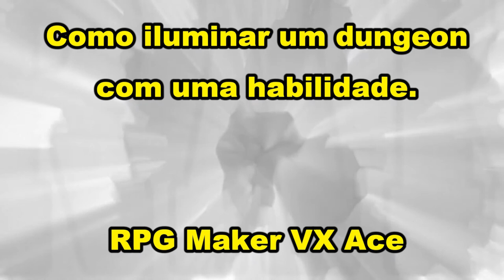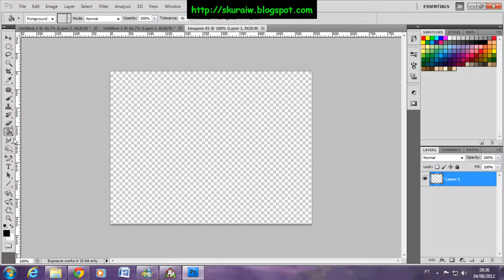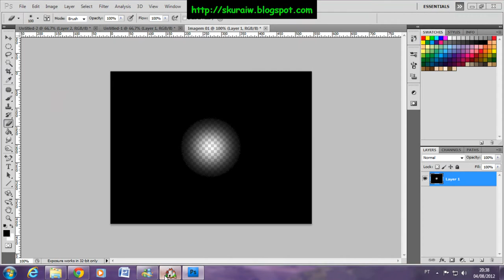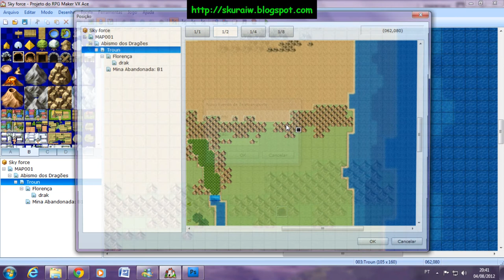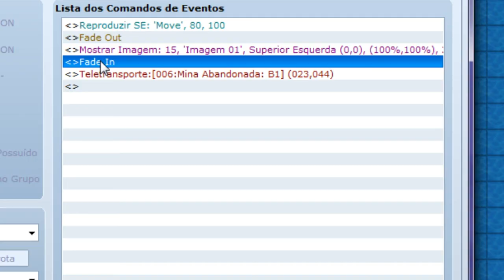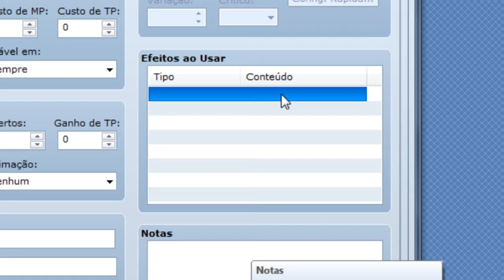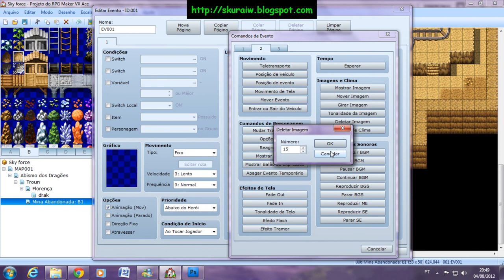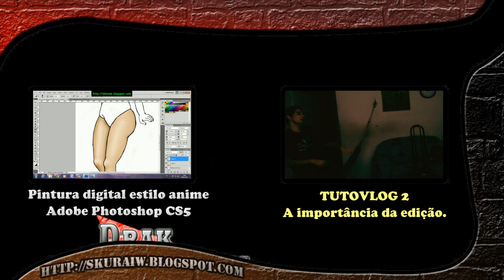Tutorial habilidade de iluminação - RPG Maker VX Ace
Aprenda a criar um sistema de iluminação, que seria uma habilidade que ilumina dungeons escuros.